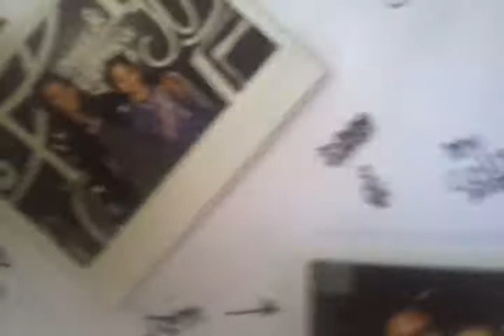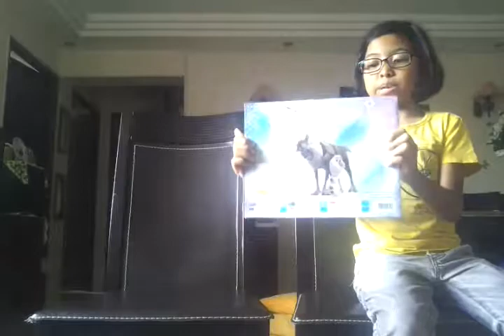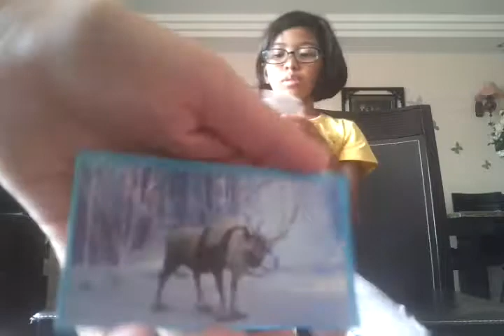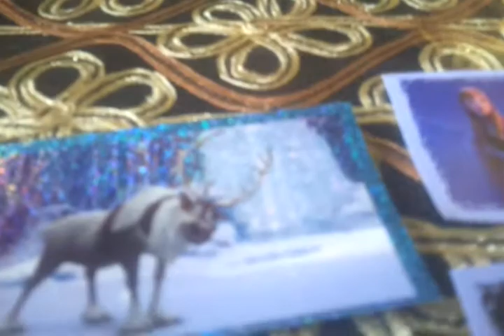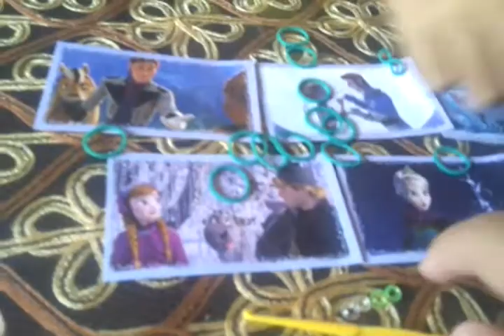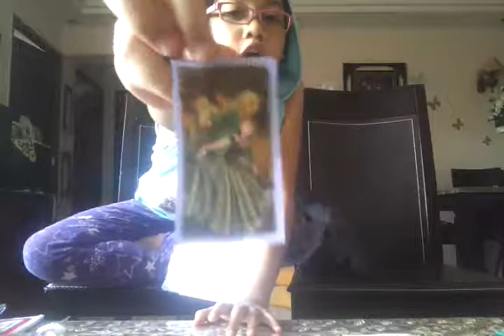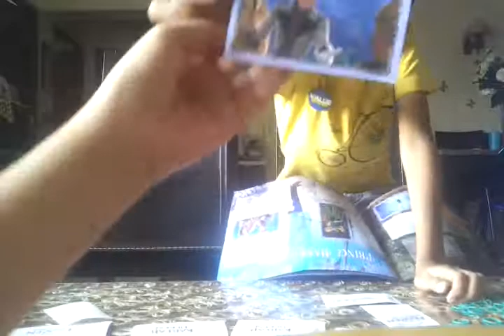Blind bag Tuesday EP 12 -Frozen, Slime & others